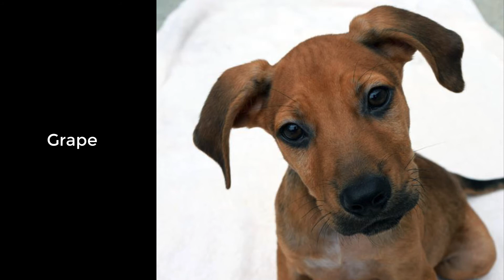Jello Pups - Strawberry, (Adopted: Pineapple, Grape, Raspberry)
Adopted:  Pineapple, Raspberry and Grape!

Meet the Jello pups, a litter of 10 special pups. These sweethearts were rescued living on their own and in need of some extra care and medical attention. The Jello pups had a skin issue, were underweight, and lonely on their own. We could not turn on our backs on them. These pups are your typical and happy pups even after enduring weeks of treatment for their skin infection. The pups have Tinea, a fungal infection that causes hair loss and small round itchy spots on their skin. This is akin to athlete's foot and is treated topically. The pups are also on oral medication. They are close to being ready for adoption; there is some risk that the fungus is contagious, but their medication greatly decreases this risk. We are looking for amazing families that can look beyond their current appearance and fall in love with their playful and spirited personalities just as their foster families have. The Jello pups are almost 4 months old, they are growing quickly and are learning their basic puppy manners and rules in their foster homes. Some of the pups use a doggy door and some are paper-trained. All of them enjoy playing in the yard, climbing on things, and settling with a chew toy. Because we know time is of the essence in finding their loving forever homes, we are offering a reduced adoption donation of $300 to the right families. If you are interested in meeting these sweet pups, your first step is to fill out an adoption application on our website. Your puppy adoption includes the altering of the dog, current vaccinations, and microchipping. For more information on the adoption donation and our dog adoption process, please visit our You will find our free online dog adoption application there as well. Once you are approved to adopt a puppy, we will discuss how to meet our available puppies. To keep our puppies healthy, we only allow approved applicants to handle them at our adoption events. Our dogs are NOT housed at our mailing address in San Diego. We are a 501(c)3 non-profit, all-volunteer organization located in Southern California. Thank you for reaching out to adopt a rescue dog in need of hope!